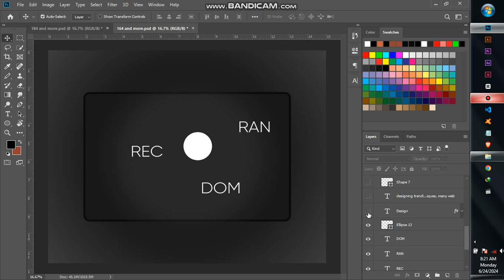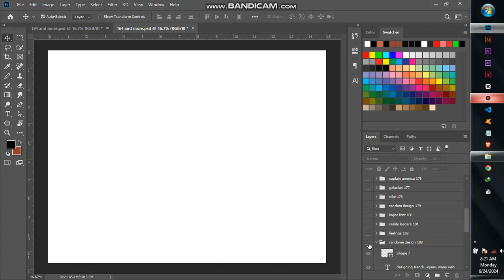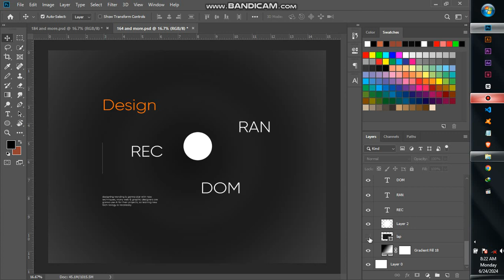REC Dom UIUX Designs Trending #190